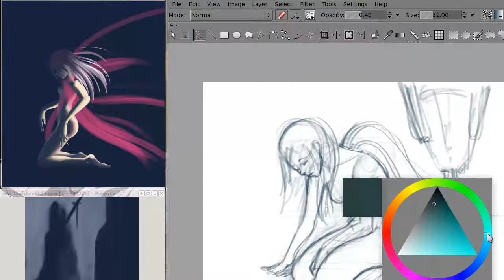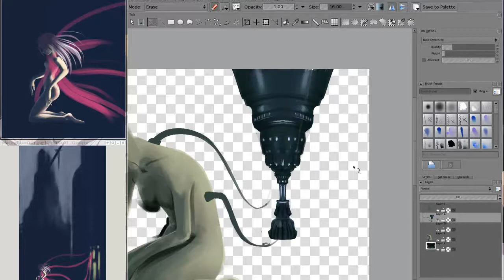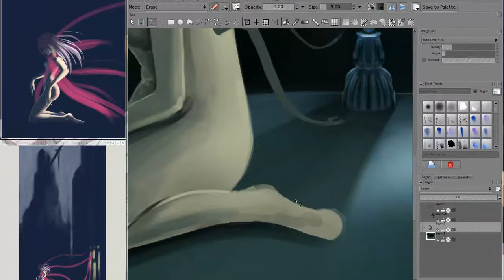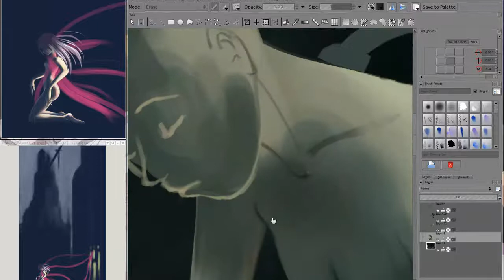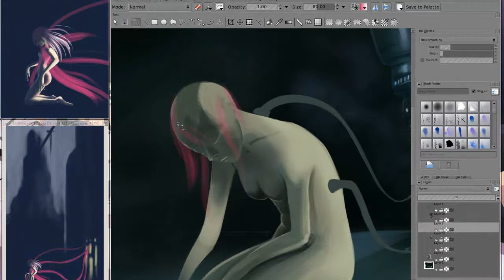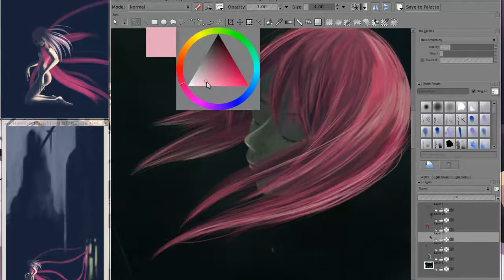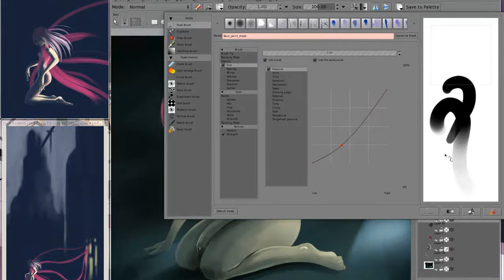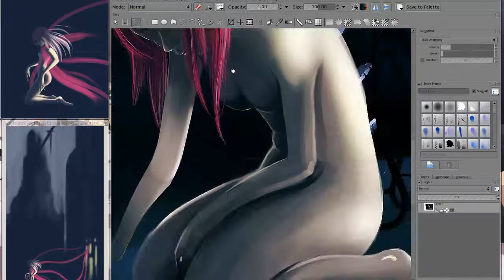session 13_col-1219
Working session february 19 2013.

6 fps, testing lenght, 31min I think its a bit to long for what I've done. I'll try 10x next drawing.